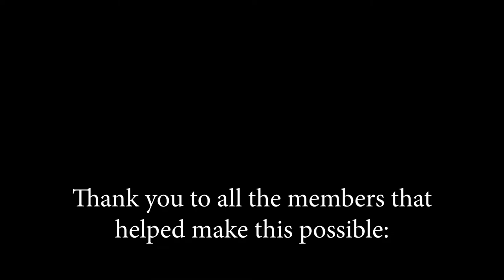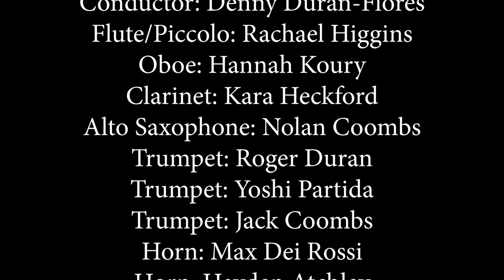"Mickey the Sorcerer" from "Fantasmic!"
The La Verne Youth Ensemble kicks off their "World of Disney & Pixar" celebration with "Mickey the Sorcerer" from Disneyland's "Fantasmic!"

Music composed by Bruce Healey and Paul Dukas
Audio mixing and video editing by Roger Duran-Flores
Project directed by Denny Duran-Flores and Roger Duran-Flores